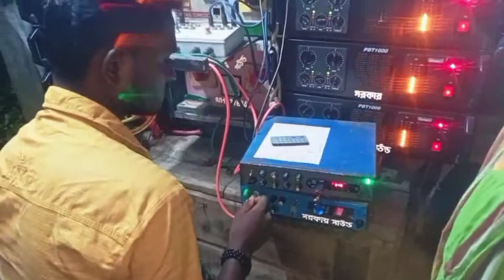sarkar sound💥let's see what dialogue is playing in the sixteenth floor 🔥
camera man-purno